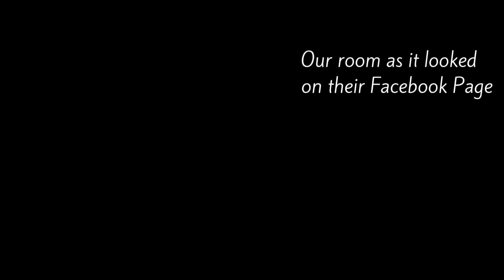Dalampasigan Beach Resort | Playgrounds and Pool | FilAmstagram | Support Local | Sariaya | Quezon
Dalampasigan Beach Resort in Sariaya, Quezon is a huge beach resort with hotel facilities. We chose this resort for our first beach vacation in two years because of its playgrounds and pool, which was definitely a must for families with children. This is not, however, ideal for car camping and campervans, because the wide parking area has no view of the beach.

Our Mitsubishi L300 FB DIY campervan had been modified by the former owner who had the entire body fabricated to have a high roof. It was originally designed with wheelchair access.

FilAmstagram is a Filipino-American vanlife family vlog by Paul, Bing, and Miriam Grace Rush, and the enduring spirit of baby Kateri Angel. We currently reside in the Philippines.

Though there are still very few full-time vanlifers in the Philippines, Vanlife PH is a fast-growing movement especially now during the pandemic. Join us for vanlife inspirations!